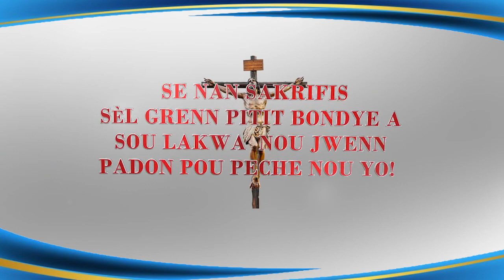Vendredi 17 Mars 2023 - Chapelet Divine Misericorde